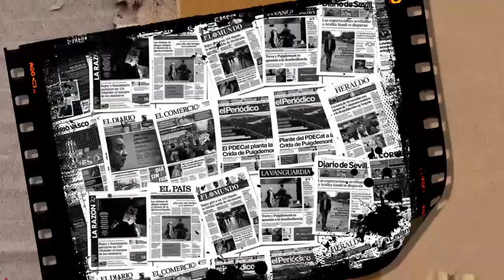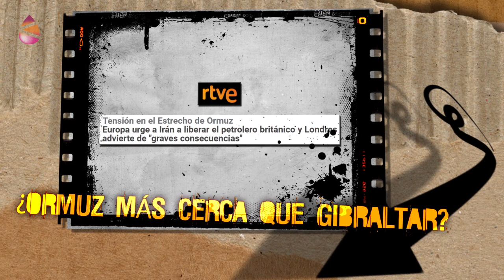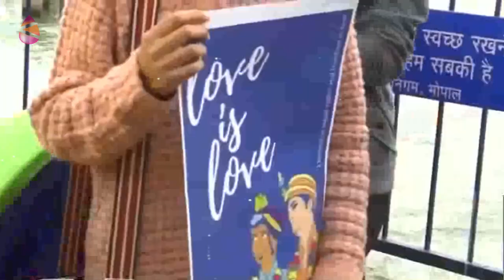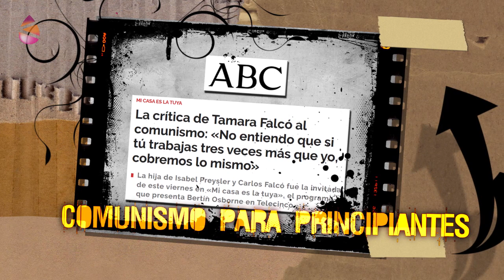Perlas Informativas - Homofobias asimétricas y el comunismo de Bertín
"Se ahorró un millón de euros con el dinero que había en un banco". ¿Titularía así algún diario el atraco a una sucursal bancaria? Pues el robo de parte de su salario a un millón de trabajadores y trabajadoras es titulado, de esta manera, por “La Voz de Galicia”: “Las empresas se ahorran 675 millones en horas no pagadas”.
Una recopilación audiovisual basada en las perlas informativas del periodista Pascual Serrano.